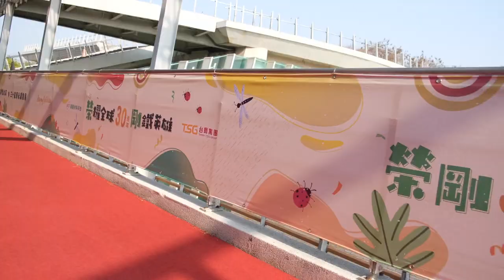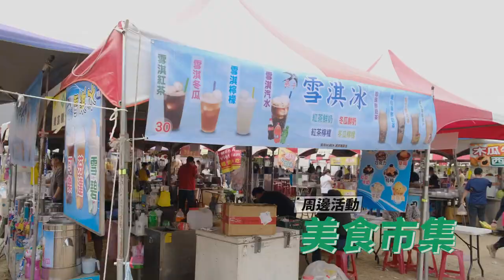榮剛科技材料30週年公益家庭日暨頒獎典禮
主辦單位：榮剛材料科技
承辦單位：完美活動公關有限公司
執行單位：誠豐活動行銷。燈光音響。活動整合。會場佈置